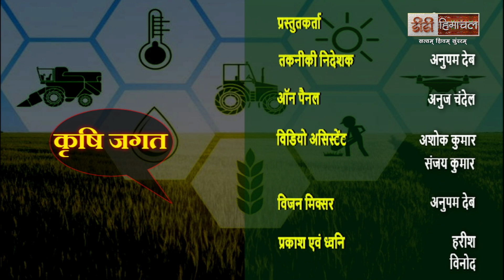कृषि जगत (कृषि विभाग द्वारा चलाई गई योजना )